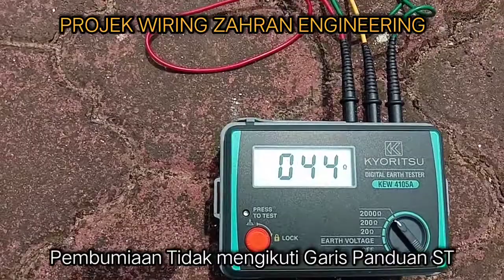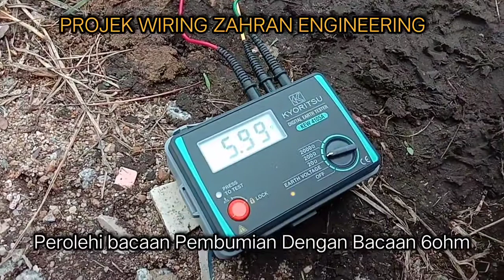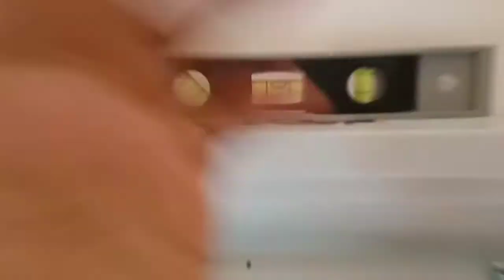ZAHRAN ELEKTRIK : Projek Rewiring ,installation,& Trouble shooting